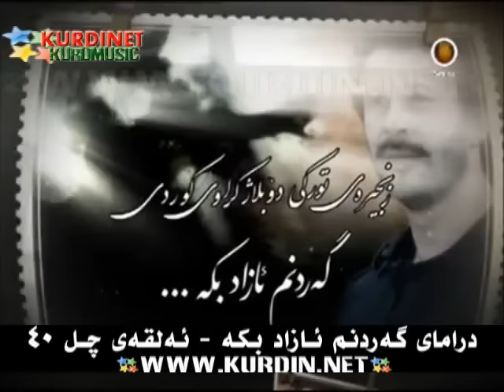گه ردنم ئازاد بكه _ ئه ڵقه ي ( 40 ) gardnm azad bka _ alqay